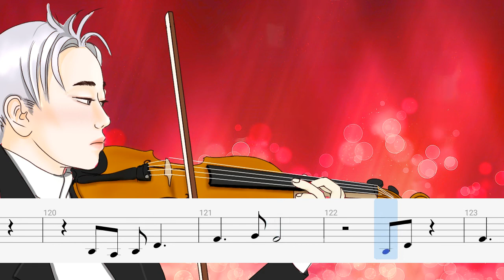Bruno Mars, Anderson .Paak, Silk Sonic - Smokin Out The Window (Play Along Violin Sheet)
Bruno Mars, Anderson .Paak, Silk Sonic - Smokin Out The Window violin sheet

Bruno Mars, Anderson .Paak, Silk Sonic - Smokin Out The Window violin cover